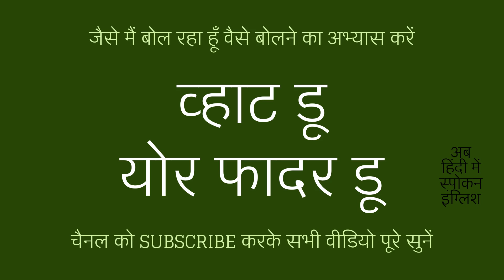What Do Your Father Do meaning in Hindi | What Do Your Father Do ka matlab kya hota hai ?